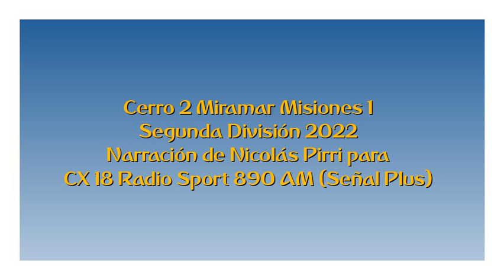Cerro 2 Miramar 1 - Segunda 2022 (pro Nicolás Pirri)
Los goles del partido, por Nicolás Pirri y Darío Alberti para Sport 890 Más.